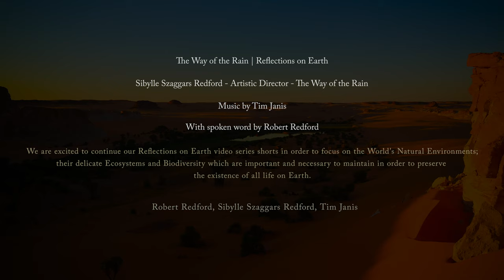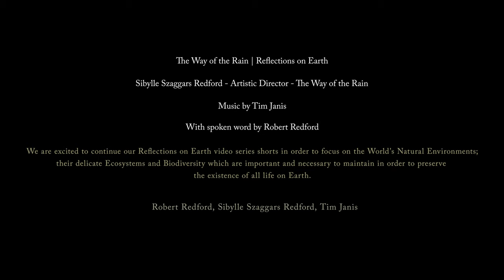The Way of the Rain | Reflections on Earth | Sahara Desert and the Lakes of Ounianga